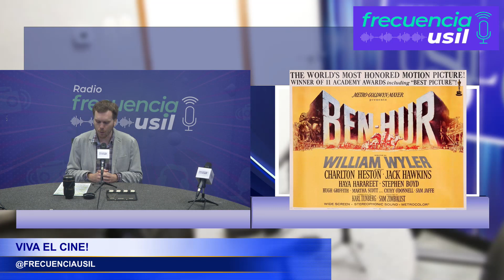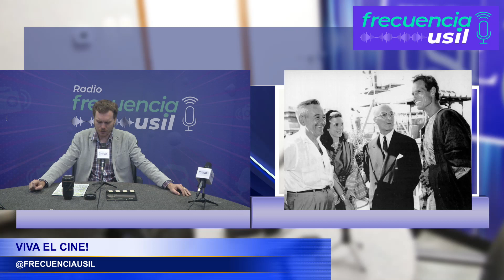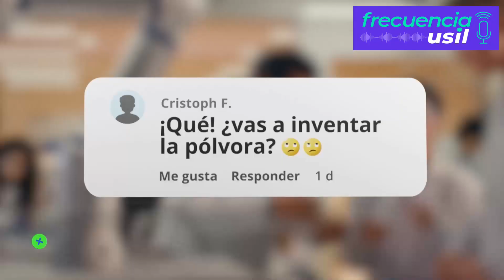VIVA EL CINE - BEN HUR 27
Carlos nos acerca a Ben Hur , película de 1959.